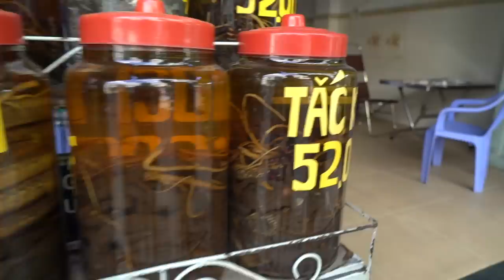Ho Chi Minh City With Kids: Travel Vlog Vietnam Part 1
Travel in Vietnam with kids: this is our first experience as a family in Ho Chi Minh City, also known as Saigon, with our two daughters aged 2 and 4 years old.

What did we do in Saigon? Not the usual touristy stuff,  but ate a lot of street food (yes, the girls loved it), walking in the narrow streets of the old centre, the girls had their hair cut and nails painted, and lot more stuff.

This is the first part of our week in Saigon.